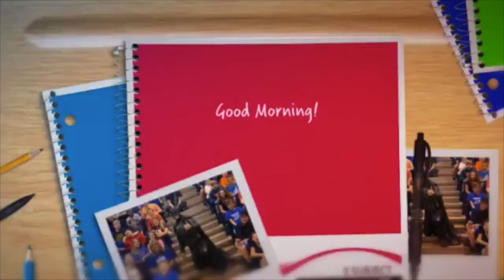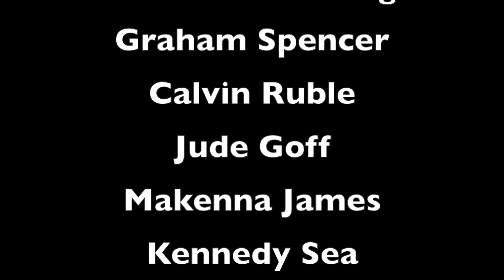Monday, 10 28 19